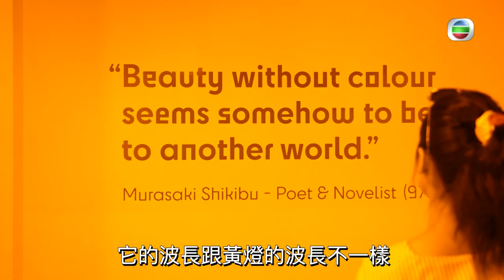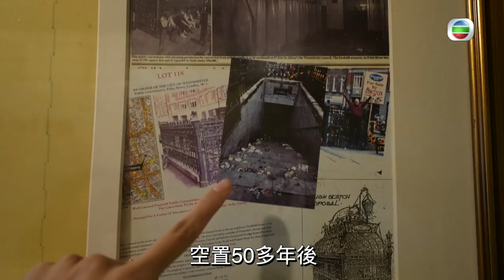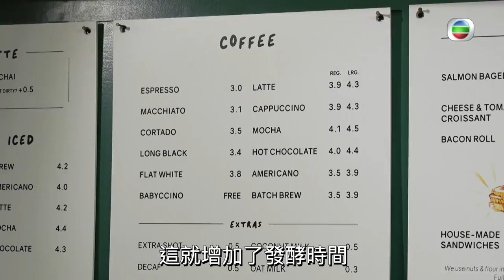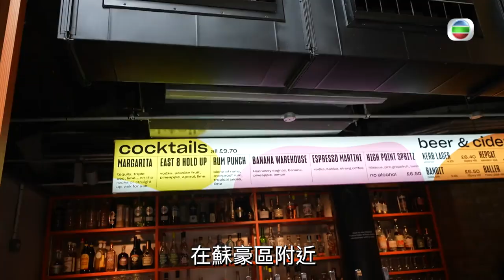貝遊英倫 ｜蔡思貝 到倫敦打卡食好西 大歎迴轉芝士吧 ｜ 倫敦 ｜ 博物館 ｜ 咖啡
【 貝遊英倫  】蔡思貝到倫敦打卡食好西 大歎迴轉芝士吧

第一集嘅《 貝遊英倫 》蔡思貝將會帶大家玩轉倫敦，除咗會參觀新開嘅特色博物館，再去一間廁所改建嘅Cafe，品嚐咖啡，之後仲會去試全球首創迴轉芝士吧，用25磅就可以任食芝士，如果你都係芝士控嘅話，就千祈唔好錯過精彩推介！！

貝遊英倫  ｜逢星期六晚上 8:30 PM ｜ 翡翠台 ｜TVB

想免費睇番呢集 貝遊英倫 嘅精彩內容? 登入myTV SUPER免費點播最近7日TVB自製節目: